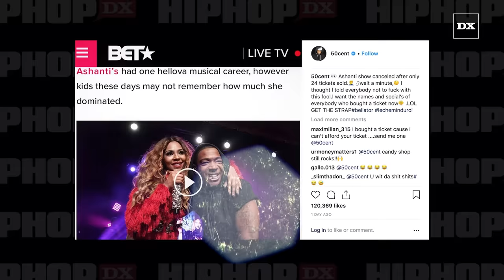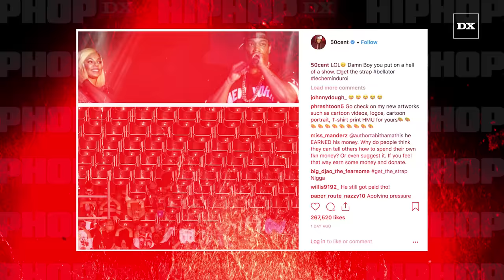50 Cent Buys 200 Front Row Tickets To Ja Rule Concert So They Stay Empty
We asked Ja Rule about this and he says 50 Cent was lying.

50 Cent continues to troll Ashanti and Ja Rule.